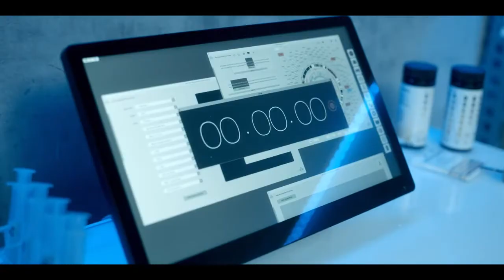The Rain Resumen de las temporadas 1 y 2